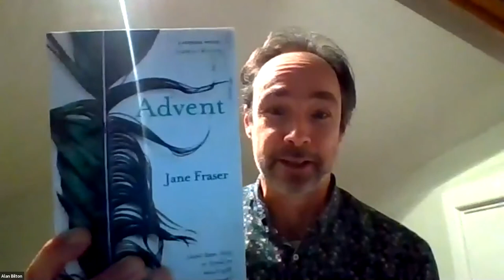'Advent' - Jane Fraser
In this 'Literary Salon', author Jane Fraser speaks to Alan Bilton on the creation of her debut novel, ‘Advent.’

Book Synopsis
Winter, 1904, and feisty twenty-one-year-old Ellen has been summoned back from her new life in Hoboken, New Jersey, to the family farm on windswept Gower, in a last bid to prevent the impending death of her alcoholic father. On her return, she finds the family in disarray. Ailing William is gambling away large swathes of Thomas land; frustrated Eleanor is mourning the husband she once knew; and Ellen’s younger twin brothers face difficult choices. Ellen, tasked with putting her family’s lives in order, finds herself battling one impossible decision after another. Resourceful, passionate, and forthright, can she remain in Gower, where being female still brings with it so many limitations? Can she endure being so close to her lost love? Will she choose home and duty, or excitement and opportunity across the Atlantic?

Jane Fraser lives, work and writes in the Gower peninsula, south Wales, in a house facing the sea. Her first collection of short fiction, ‘The South Westerlies’ was published by SALT in 2019. Her debut novel, ‘Advent’ is forthcoming from HONNO, the UK’s longest-standing independent women’s press, in January 2021. In 2017 she was a finalist in the Manchester Fiction Prize; and in 2018 a prize winner in the Fish Memoir Prize’. She is an alumni of Swansea University with an MA (distinction) and PhD in Creative Writing. She was a Hay Festival Writer at Work in 2018 and 2019. She is grandmother to Megan, Florence and Alice.

In association with Honno Press

Crynodeb o Lyfrau
Gaeaf 1904, ac mae Ellen, 21 oed a llawn ysbryd, wedi cael ei galw yn ôl o'i bywyd newydd yn Hoboken, New Jersey, i ddychwelyd i fferm ei theulu ar benrhyn Gŵyr gwyntog, mewn ymgais olaf i achub bywyd ei thad alcoholig. Mae hi'n dychwelyd i deulu sydd mewn anhrefn llwyr. Wrth i’w iechyd ddirywio, mae William yn colli rhannau helaeth o dir y teulu Thomas drwy gamblo; yn rhwystredig, mae Eleanor yn galaru am y gŵr roedd yn ei adnabod ers talwm; ac mae brodyr iau Ellen - gefeilliaid - yn wynebu dewisiadau anodd. Yn ei hymdrech i roi trefn ar fywydau ei theulu, mae Ellen yn brwydo yn wyneb un penderfyniad amhosib ar ôl y llall. A hithau'n ddyfeisgar, yn angerddol ac yn ddi-flewyn ar dafod, a ddylai hi aros ym Mro Gŵyr lle mae cynifer o gyfyngiadau ar fywyd menyw o hyd? A fydd hi'n gallu dioddef bod mor agos at ei chariad coll? A fydd hi'n dewis cartref a dyletswydd, neu gyffro a chyfle, ochr draw'r Iwerydd?

Am y Awdur
Mae Jane Fraser, yn byw, yn gweithio ac yn ysgrifennu ar benrhyn Gŵyr, de Cymru, mewn tŷ sy'n wynebu'r môr. Cyhoeddwyd ei chasgliad cyntaf o ffuglen fer, 'The South Westerlies', gan SALT yn 2019. Bydd ei nofel gyntaf, 'Advent', yn cael ei chyhoeddi ym mis Ionawr 2021 gan HONNO, y wasg annibynnol hynaf yn y DU sy'n arbenigo mewn ysgrifennu gan fenywod. Yn 2017, cyrhaeddodd restr fer Gwobr Ffuglen Manceinion; ac yn 2018, bu ymhlith enillwyr Gwobr Fish Publishing am Hunangofiant. Graddiodd o Brifysgol Abertawe â gradd MA (rhagoriaeth) a PhD mewn Ysgrifennu Creadigol. Bu'n un o Ysgrifenwyr wrth eu Gwaith Gŵyl y Gelli yn 2018 ac yn 2019. Mae hi'n fam-gu i Megan, Florence ac Alice.